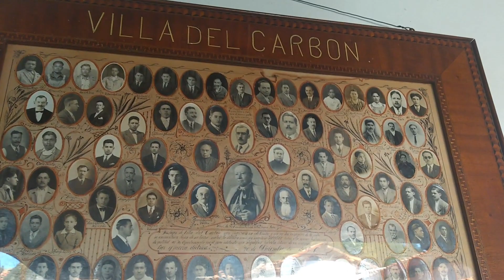CONOCIENDO VILLA DEL CARBÓN (pueblo mágico) ESTADO DE MÉXICO